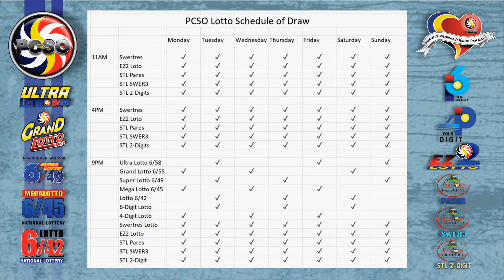6/42 Lotto Result Today, Tuesday, February 2, 2021 | Jackpot Prize Reaches up to Php 16,957,185.60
Here are the results of PCSO Lotto today, Tuesday, March 2, 2021, 9PM draw for the 6/58, 6/49, 6/42, Swertres/3D, and EZ2/2D.

Time Stamps:

00:21​​​​​ - 6/58 LOTTO RESULT
00:34​​​​​ - 6/49 LOTTO RESULT
00:48​​​​​ - 6/42 LOTTO RESULT
01:18​​​​​ - Swertres Lotto Result
01:01​​​​​ - EZ2 Lotto Result